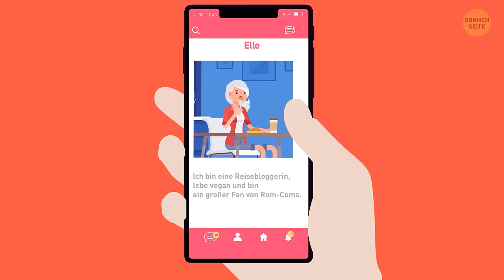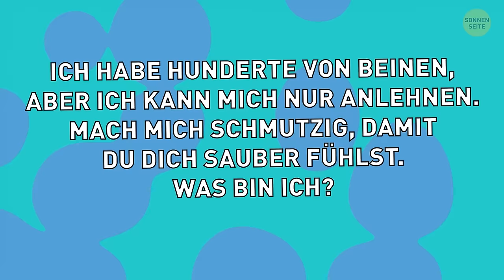20 Rätsel, die selbst Harvard-Absolventen nicht alle knacken können